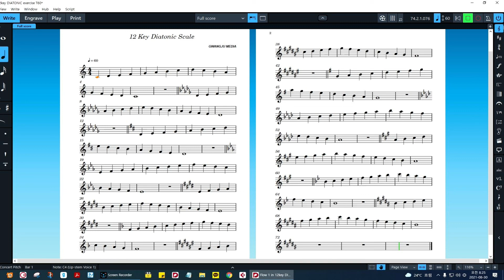색소폰 12키 연습 - SAXOPHONE 12 KEY DIATONIC PRACTICE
색소폰 실력 향상에 절대적인 12 key 스케일 매일 연습